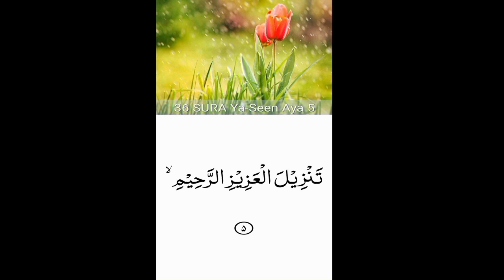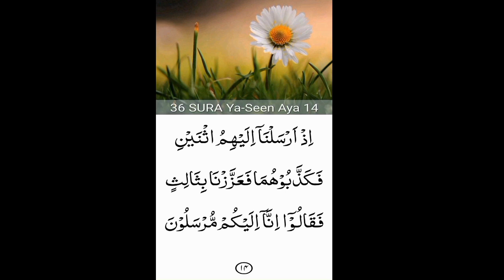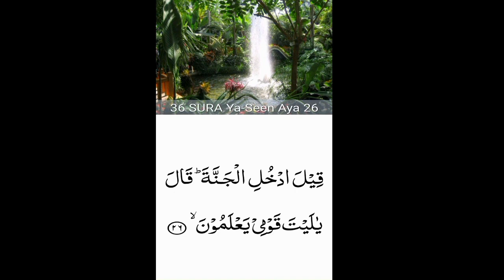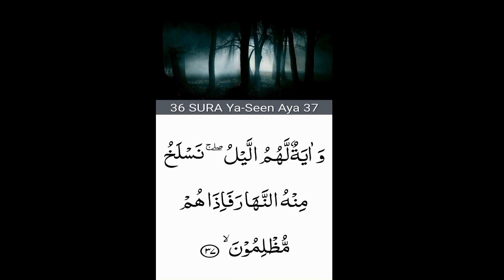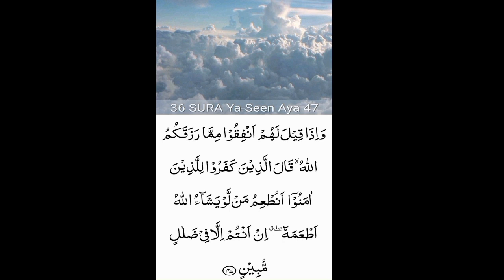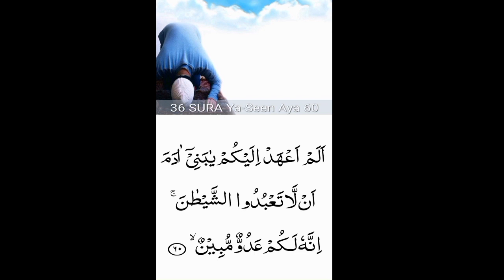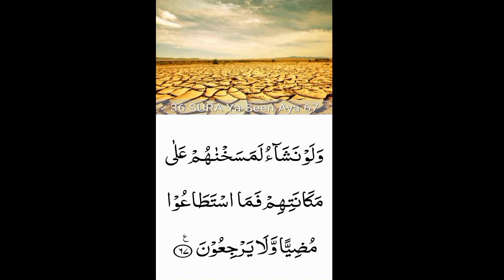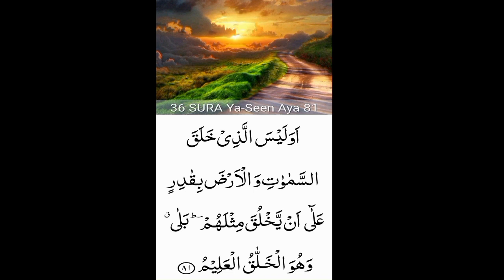36. Surah Ya_Sin (Ya-Sin)beautiful recitation